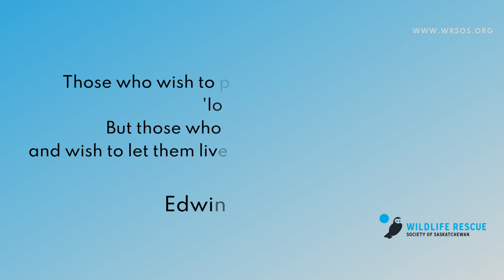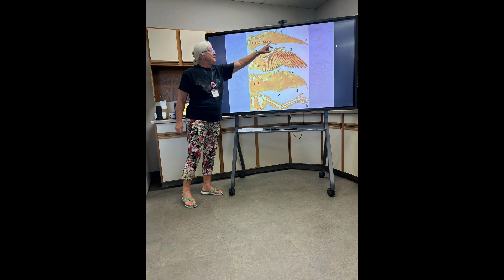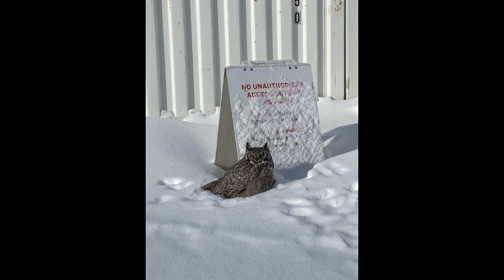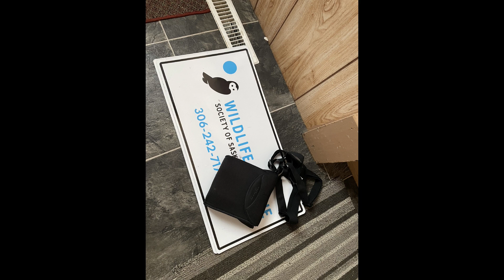Highlight Reel 2024